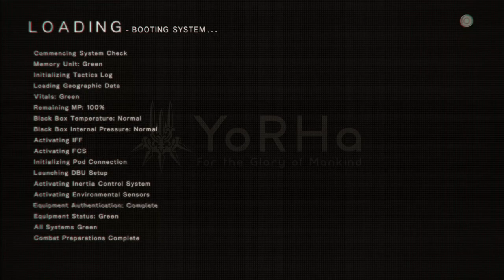Eve (Route A Finale) (2B) Very Hard, No gun, pod program, Taunt, Chips, Passive Partner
Obviously his last 10% or so has to be done with a gun. Over 15 hours of attempts to get this fight without the use of checkpoints under these restrictions.